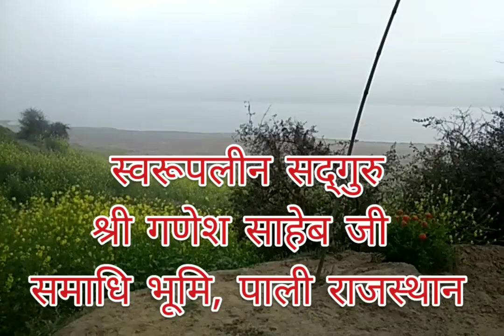सदगुरू श्री गणेश साहेब जी समाधि दर्शन|| पाली ,राजस्थान।। SWAMI RANJEET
स्वरूपलीन सदगुरू श्री गणेश साहेब जी की समाधि मंदिर, पाली जिला धौलपुर, राजस्थान। मुख्य आश्रम सुखशाला कबीर आश्रम पूँछरी सबलगढ़, मध्यप्रदेश। वर्तमान आचार्य श्री केशव साहेब जी , एवं अन्य सभी संत सद्गुरु श्री गणेश साहेब जी की समाधि का दर्शन हेतु पाली राजस्थान आये, ऐसे दिव्य महापुरुष की समाधि पर एक आत्मिक अद्भुत शांति का अनुभव होता है। आप सब भी जरूर पधारें और दर्शन करें।